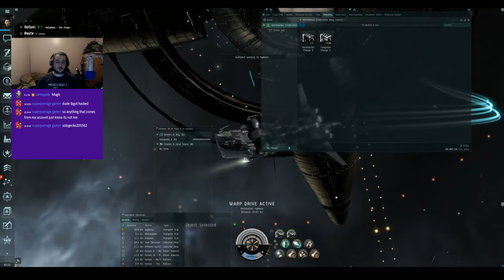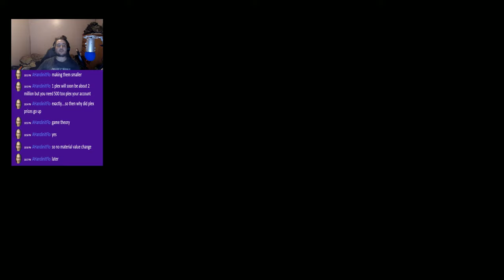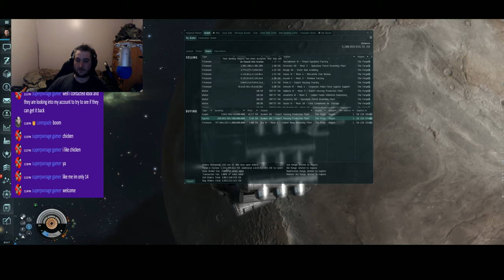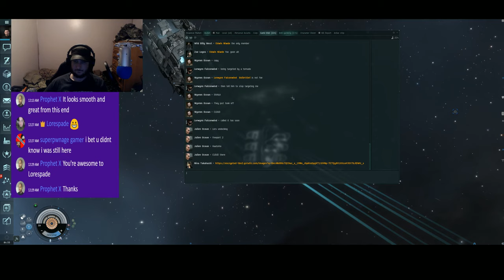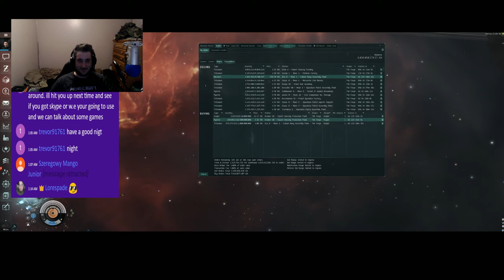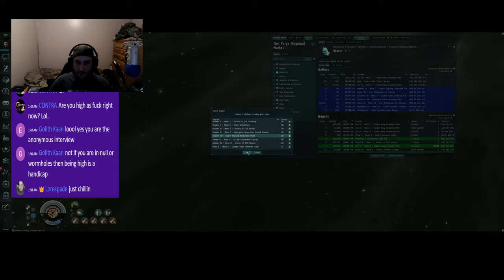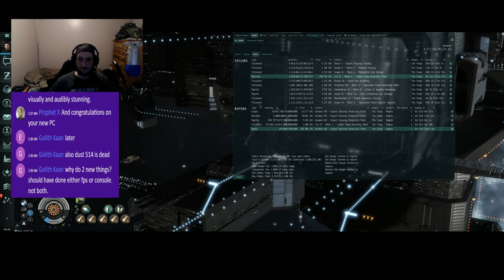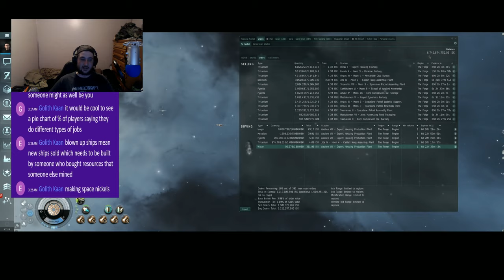Eve Online With Lorespade - How i Make My ISK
Space is Dangerous. But the Economy in New Eden needs to Be Fed by the Frozen Corpses of the Ejected. Then again there is alot of minerals that need to be moved. What are we going to do today? who knows but it will be quite chill.